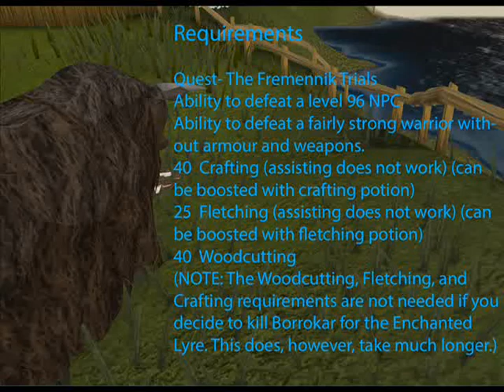Runescape Yak-hide bot looting - 320k Phr!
Need quick money? go loot some yak bots! Only requirement is The Fremennik Trials.
Note: At the time of the video each yak-hide was worth 278gp each

Song- Warning  by: Greenday